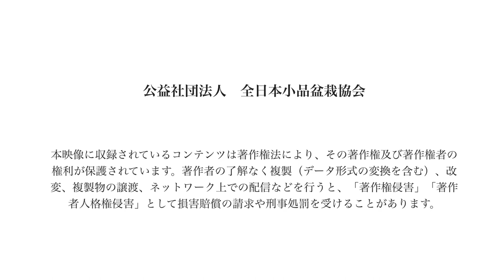杜松の整姿｜桝見朋広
【出演・撮影協力】
京都 広樹園　桝見朋広 氏

【制作】
公益社団法人全日本小品盆栽協会
当協会は代々続いてきた小品盆栽の培養技術や管理方法、鑑賞の仕方などを動
画として記録し、後世に残すべきだと考えました。
日本でより繊細で力強く進歩してきた小品盆栽を、世界に、また後世に伝えてい
けるよう、皆様に動画を視聴してもらい、小品盆栽のレベルがさらに進歩するこ
とを願っています。
動画を作成していくためには皆様のご協力が必要です。
ボタンを是非お願いいたします。